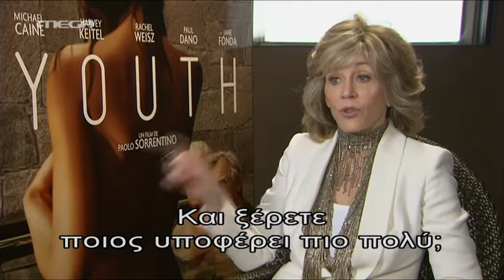Αποκλειστικές συνεντεύξεις Τζ. Φόντα - Κ. Φάρελ - MEGA ΓΕΓΟΝΟΤΑ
Για την οικονομική κρίση μιλούν στο MEGA και τον Ορέστη Ανδρεαδάκη από τις Κάννες ο Κόλιν Φάρελ και η Τζέιν Φόντα.